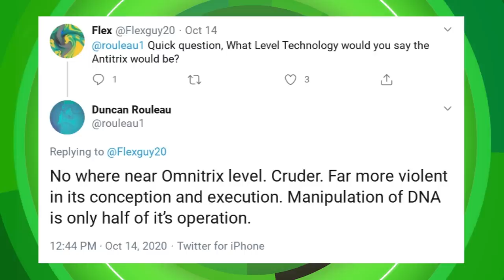BEN 10 - TUDO SOBRE O ANTITRIX!!!